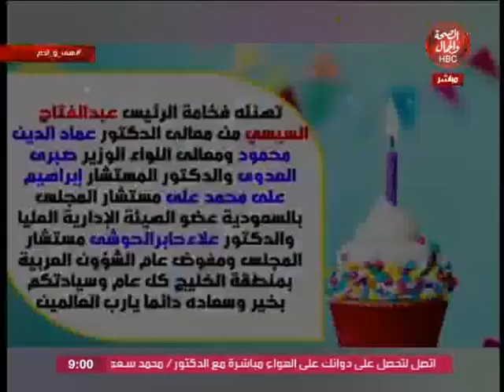هى وآدم|مع د/منى المهدى وحلقة أستثنائيه "وأحتفاليه خاصة بعيد ميلاد الرئيس السيسى من كافة محافظات مصر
د/منى المهدى وحلقة أستثنائيه "وأحتفاليه خاصة بعيد ميلاد الرئيس السيسى من كافة محافظات مصر

قناة_الصحة_والجمال# برامجنا